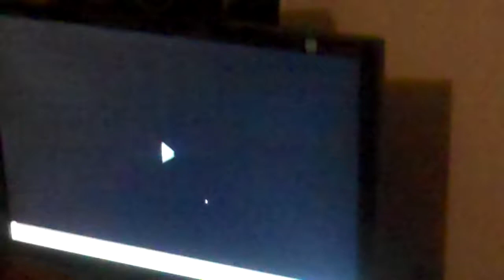the idiot series part 1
who does this guy think he is